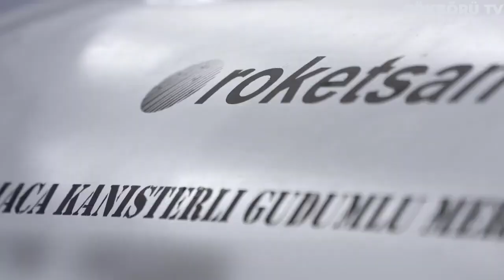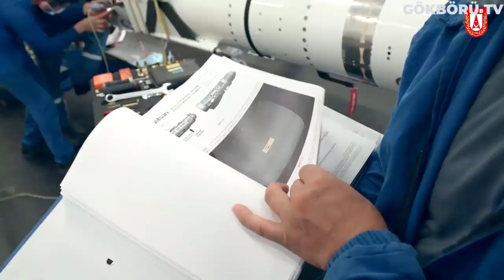TÜM DÜNYA TÜRKİYE'NİN BU SİLAHINI KONUŞACAK ! İNANILMAZ BAŞARI ! GÖRÜNMEZ FÜZE GELİŞTİRİLDİ !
Türkiye her geçen gün yerli ve milli bir şekilde savunma sanayi alanında elini güçlendirmeye devam ediyor. Bu kapsamda yaşanan gelişmeler bizleri fazlasıyla sevindirip mutlu ederken, bazı kesimleri de bi hayli rahatsız ediyor. Rahatsız olmalarının sebebi de çok net bir şekilde belli aslında. Dudurak bilmeden yerli ve milli bir şekilde gelişmeye ve büyümeye devam eden bir Türkiye'nin karşısında, elleri kolları bağlı bir şekilde hala dışardan gelecek yardımları bekliyorlar.

Tüm Türkiye'nin heyecanla beklediği bir platformdan bahsetmek istiyorum bugün. Roketsan tarafından tamamen yerli ve milli kaynaklar kullanılarak geliştirilen, Türkiye'nin ilk milli gemisavar füzesi Atmaca için artık herkesin heyecanı doruk noktasına ulaşmış durumda. Mavi Vatan'ın "çelik kılıcı" olarak adlandırılan Atmaca füzesi resmen görünmezlik zırhı ile donatıldı. Aynı zamanda birçok yeteneği de bünyesine kazandı.